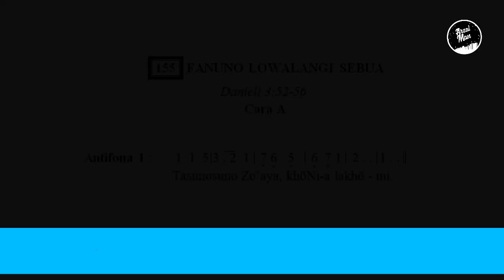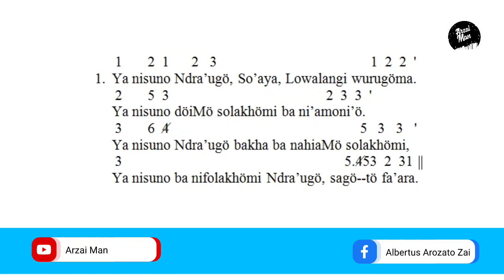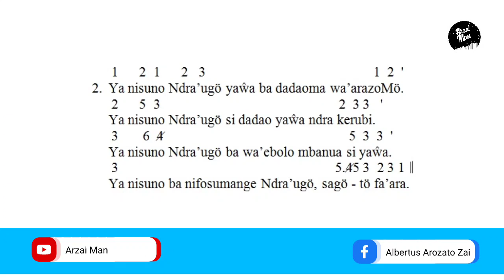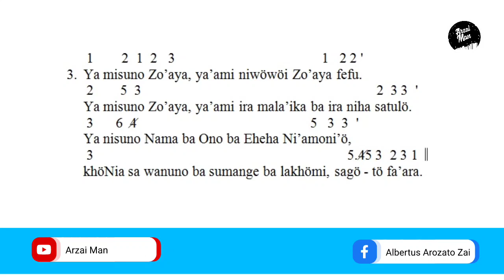Psallite No. 155, Ant.1 (Pil. 1): Bait Pengantar Bacaan| Tritunggal Maha Kudus | Minggu, 4 Juni 2023